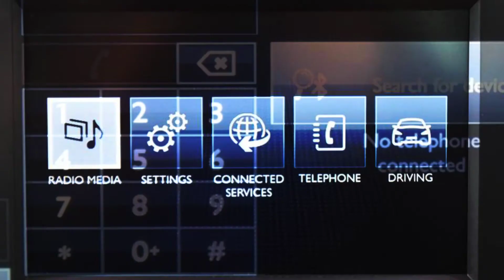FN17VPF Peugeot Partner Tepee 1.6 BlueHDi 100 Outdoor 5dr ET